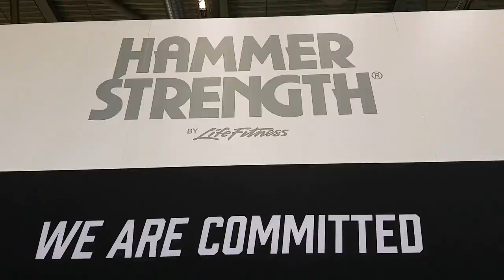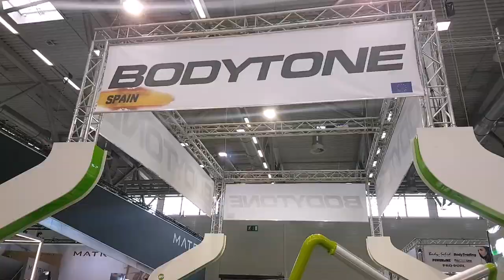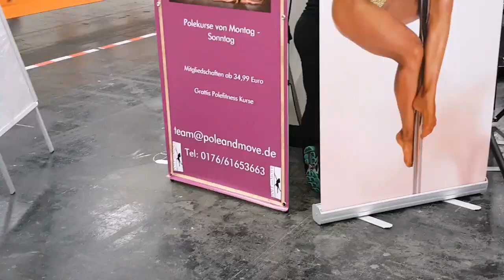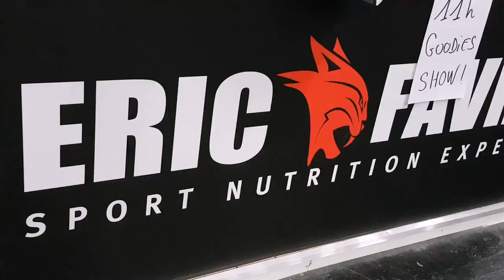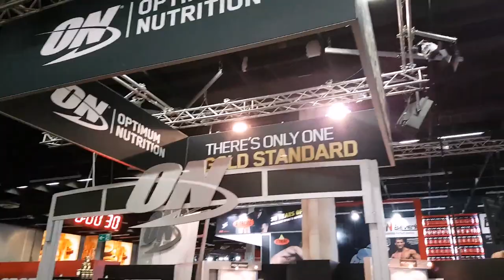LES MADBRO AU FIBO 2017 !!! MERCI A ERIC FAVRE POUR L'INVITATION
Premier fibo pour les MADBRO et invité par la team Eric favre encore merci c'était énorme on aurait aimé faire les deux jours comme prévus mais ce n'est que parti remise!!
Si tu veux vraiment voir des athlètes de renommé, des machine du turfu, des marques de complément varies, des fringues fit etc.
VAS AU FIBO 2018 !
Oubliés pas de liker la vidéo de lâcher tes impressions et de partager un maxxx!💪
                                              TEAM MAD'BRO